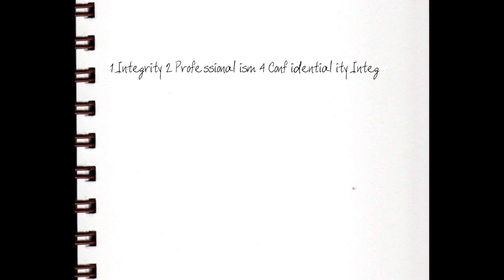Michael Marrioni is in the payroll department at Seven Wonders International Foods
Michael Marrioni is in the payroll department at Seven Wonders International Foods. He is part of a social organization, along with several of his coworkers. Which of the following ethical standards could become compromised in social situations?